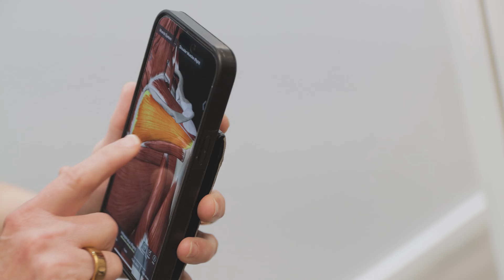Stem Cell Therapy w/ Gary Brecka & Carrie Carda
Stem Cell Therapy, Ozone Therapy, Bio-hacking.  A Big thanks to everyone who helped me have the ability to fly down to Dallas Texas to meet Carrie Carda, MD who works close alongside w/ Gary Brecka. Follow My Ultimate Human Transformation & Bio Hacking Journey

📲Follow WamBam on Social Media!

🎞 Executive Producer:
WamBam

Produced / Directed By:
Zac Agurto

Production Manager:
Zac Agurto

Camera:
Zac Agurto

Editor:
Reuben Daniels

Thumbnail & Channel Manager:
Zac Agurto